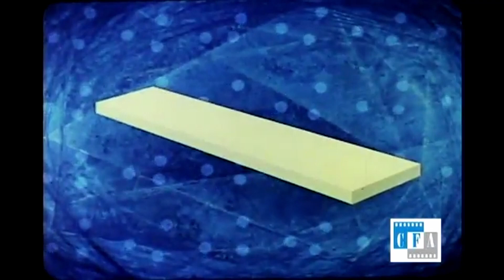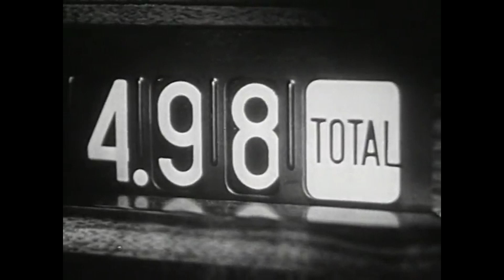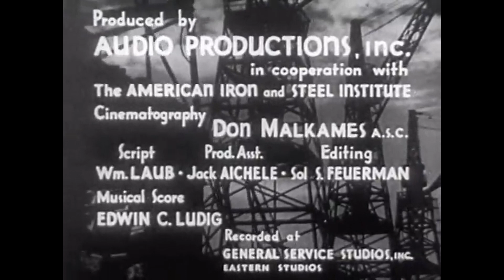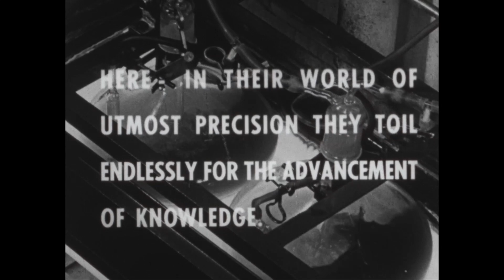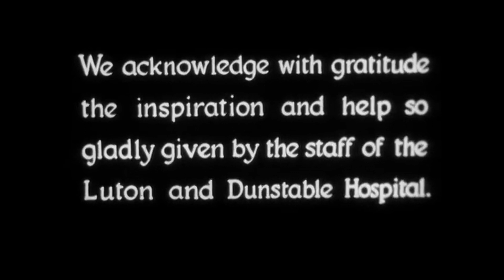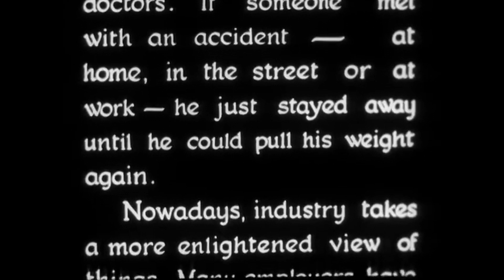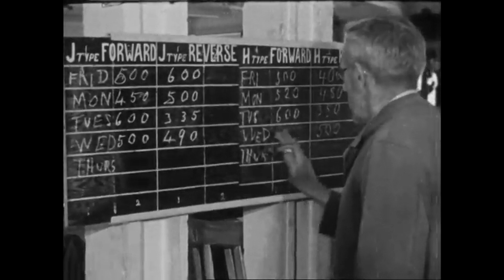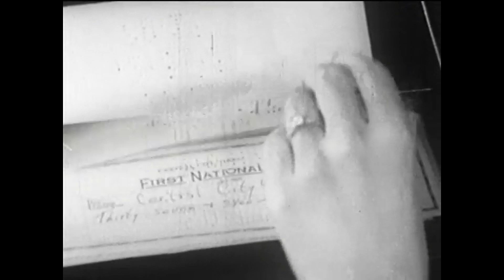Mixtion 04: Bas Mooy 2010-2013 (Planet Rhythm Records, Audio Assault, Mord)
Rotterdam home-based dj/producer Bas Mooy (1976) has been active on many fronts in the techno scene since 1999. Heavily influenced by a city that breaths industrial strength twenty-fourseven, he gradually found his way into creating an unique dark sound, which lead him to the forefront of the global techno scene.

Mixing this 49 hypnotic, clear tracks was really fun.Thank you Bas Mooy .respect to you...

Visuals in this Video are from the Internet Archive : Digital Library

       +++ Tracklist +++
- Recoil
- A Feast for Crowns
- Bum
- Heroine
- Howl
- Pyro
- Zeis
- Rolex
- Ann Meth
- Wesp
- Men on Fire (AnD Remix)
- Euphemism Chris Finke
- Bloedneus (Oliver Kucera Remix)
- Odd Rok
- White Pony
- Fields
- Khorosho
- Kofferkuli Murder
- Nastase (Developer Remix 2)
- Fight the Power (Wavemother Remix)
- Lood
- Son of Sins
- Bajesklant
- Men on Wire
- Rage
- Saatana
- Nearby Silent Horses
- Shanks (Edit Select Remix)
- Bloedneus (Dj Boss Remix)
- Ekster
- Nastase
- Mannik
- Shogun Diabla (Diezco Remix)
- Angstgegner (A.Paul Remix V2)
- Desolaat
- Thood
- Kaayman Regiment
- Odd Rok (Pfirter Remix)
- Stiches
- Angstgegner (A.Paul Remix )
- Toorn
- Dust
- Kameleon
- Betamax
- Bleeds (Hans Bouffmyhre Remix)
- Bleeds
- Dolls
- Sleep when you´re Dead Chris Finke
- Shanks

Tracks in the video are compiled and mixed by Rob Fando.

My Equipment:
Behringer djx 900 Mixer
Traktor Z1
Traktor DJ
Traktor Scratch Audio 6 Timecode System
Dual DTJ 301.1 Turntables
Creative Labs Soundsystem  Speakers
Audicity Software for Recording
Videosoftware  -  DaVinci Resolve